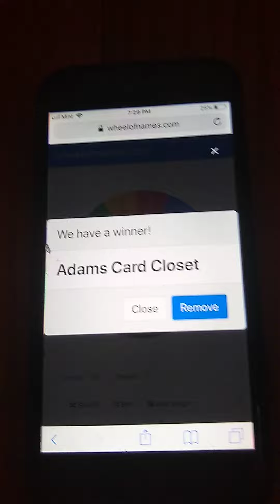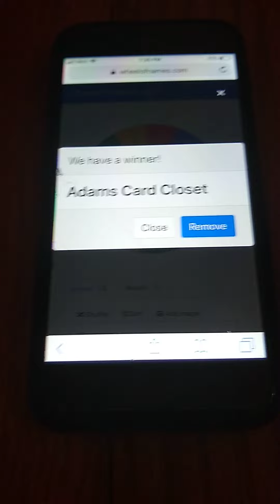350 Subscriber Giveaway!